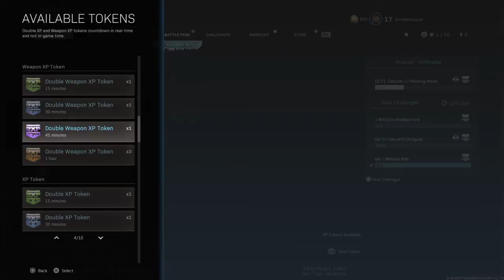Call of Duty®: Modern Warfare®_20210526145217